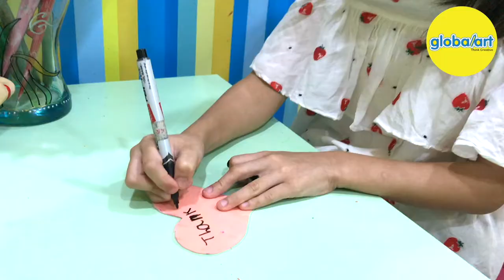Happy Mother's Day 2019 | Global Art Singapore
"I can imagine no heroism greater than motherhood."
— LANCE CONRAD, THE PRICE OF CREATION

Our Global Art students did a beautiful mother's day handicraft, and also a little messsage for their #1 super mummy! 👸

Cheers to all the super mummies in the world!👩‍👧‍👦